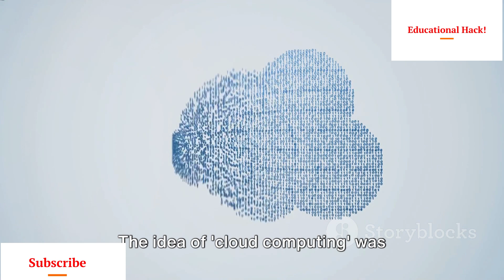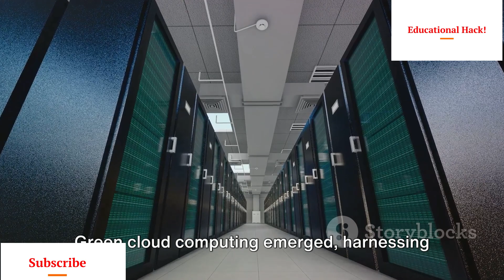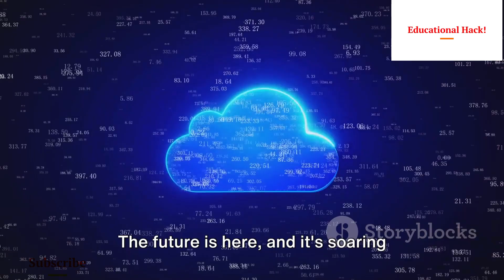Exploring the Future of Cloud Computing | Evolution, Impact & Opportunities 2024 - 2071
Dive deep into the dynamic realm of cloud computing with our thought-provoking video! Join us on an enlightening journey through its evolution, profound impact, and exciting future prospects. From its fusion with AI and IoT to pivotal considerations like sustainability and security, we unravel the significance of cloud computing in today's digital landscape.

Stay engaged as we navigate through key trends, challenges, and opportunities that are shaping the future of cloud computing. If you're intrigued by how technology is reshaping our world, this video is a must-watch!

Outline:
00:00:00 - The Evolution of Computing
00:00:40 - Revolutionizing Data Interaction
00:01:23 - Towards a Sustainable Future
00:01:47 - Democratizing Technology
00:01:58 - Embracing the Future

Don't miss the chance to explore the forefront of technological innovation! Join us and uncover the boundless possibilities of cloud computing.